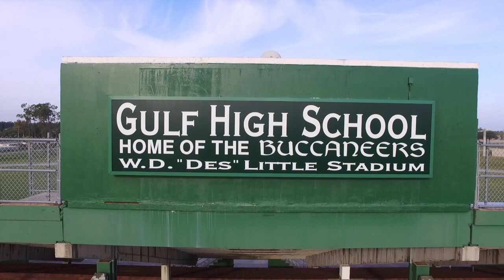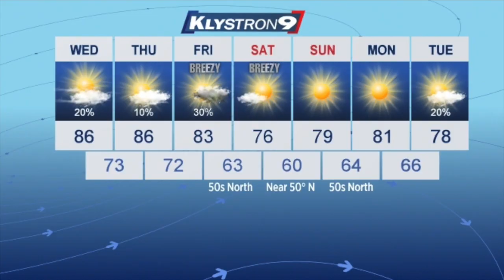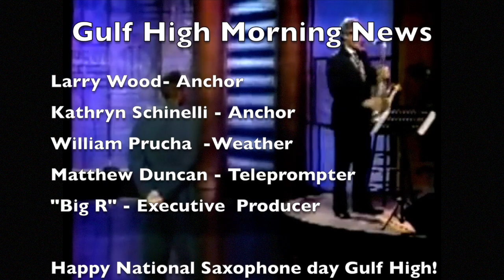Gulf High Morning News - 11/06/19